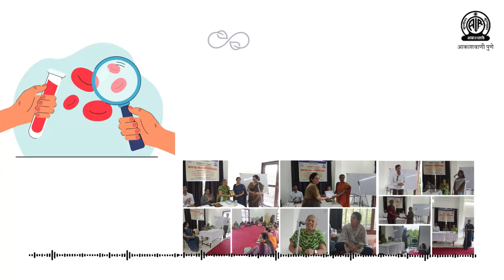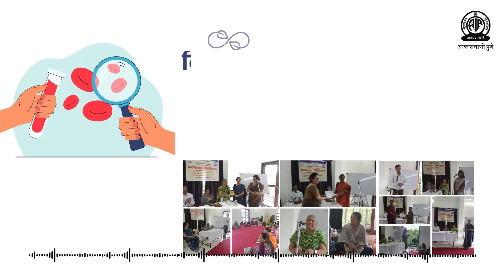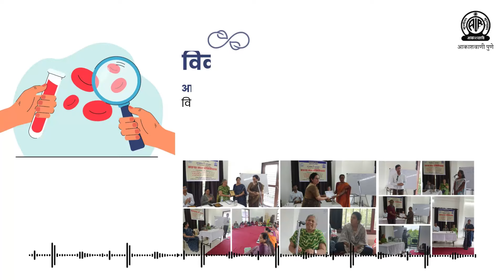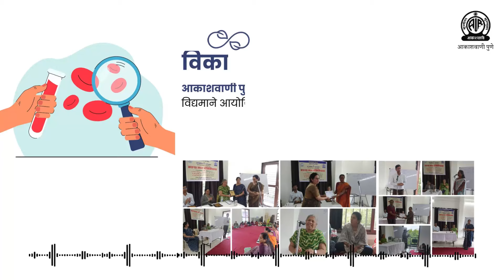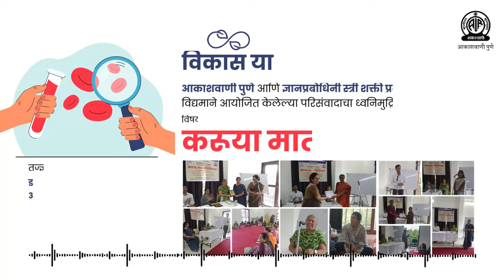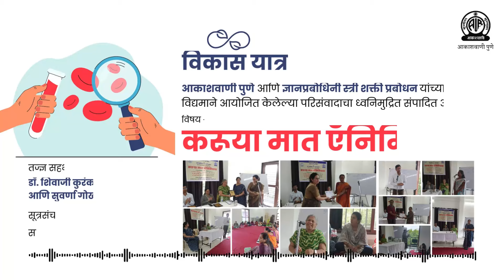विकास यात्रा । परिसंवाद - करूया मात ऍनिमियावर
'विकास यात्रा' या कार्यक्रमांतर्गत आकाशवाणी पुणे आणि ज्ञानप्रबोधिनी स्त्री शक्ती प्रबोधन यांच्या संयुक्त विद्यमाने आयोजित केलेल्या 'करूया मात ऍनिमियावर' या विषयावरील परिसंवादाचा ध्वनिमुद्रित संपादित अंश.

तज्ज्ञ सहभाग - डॉ. शिवाजी कुरंकार, तृप्ती कुलकर्णी आणि सुवर्णा गोखले
सूत्रसंचालन - गौरी लागू
सादरकर्त्या - नीलिमा पटवर्धन

(प्रथम प्रसारण - रविवार, दि. 21 जुलै 2024 रोजी सकाळी 10 वाजता आकाशवाणी पुणे केंद्रावरून.)